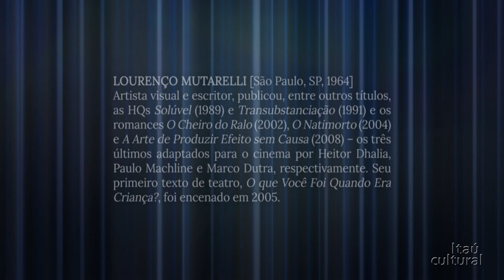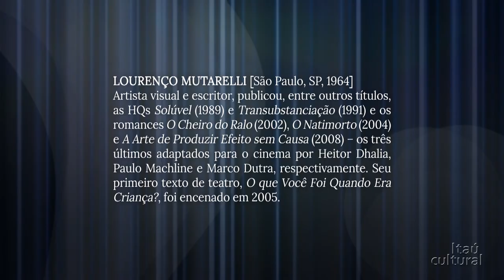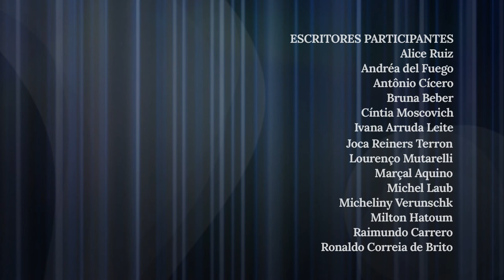Lourenço Mutarelli – Encontros de Interrogação (2014)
O escritor e quadrinista Lourenço Mutarelli fala da baixa remuneração do escritor, do cansaço, da reclamação, do humor e do ato de gemer que está tanto na situação de gripe quanto na criação literária.

Gravado em novembro de 2014, durante o evento Encontros de Interrogação, com curadoria de Heloisa Buarque de Hollanda e Lourival Holanda.

Créditos
Presidente: Milú Villela
Diretor-superintendente: Eduardo Saron
Superintendente administrativo: Sérgio Miyazaki
Produção audiovisual: Roberta Roque
Captação: VOCS
Edição: Caetano Tola Biasi e Guido Marcondes (terceirizados)